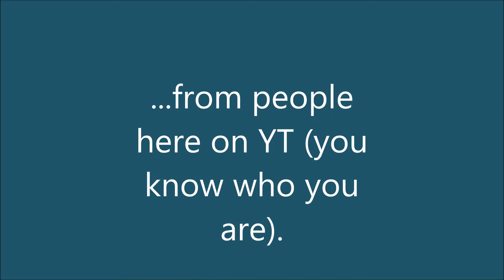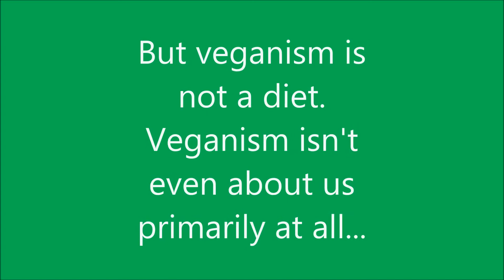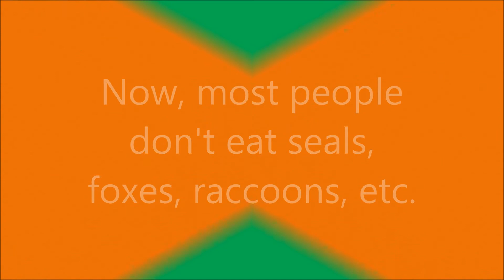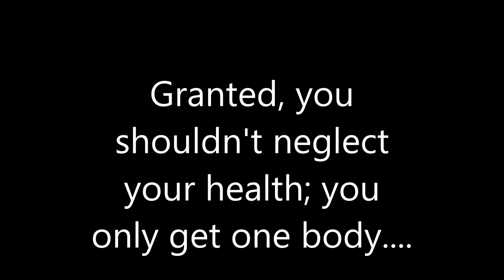Is Veganism a Diet?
First new video in a while, wherein I touch on a few issues with the notion of veganism being promoted as a diet. Just to be clear, I don't really have an issue with people who are dietary vegans; this is more targeted at people who claim to be ethical vegans yet promote outrageous health and weight loss claims when it comes to veganism.

Give me monies for textbooks, art supplies, and transportation/Buy my stuff:
My Etsy Store